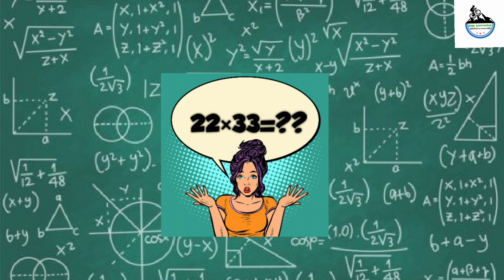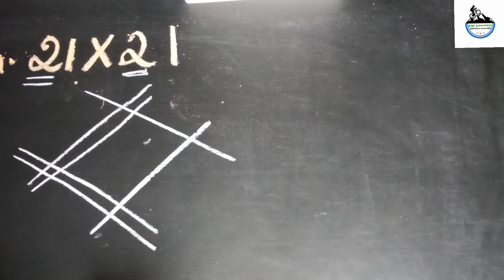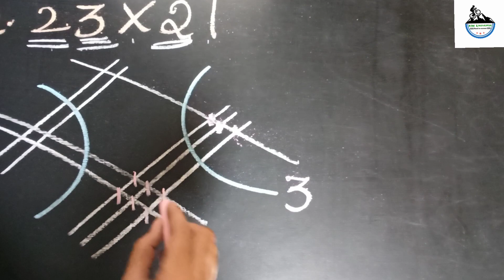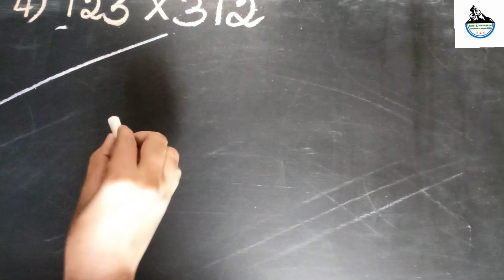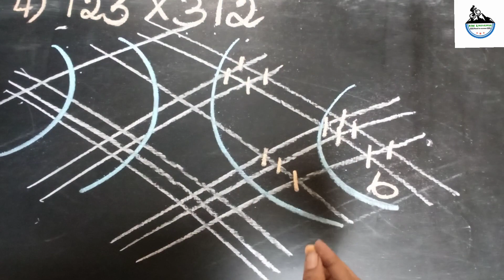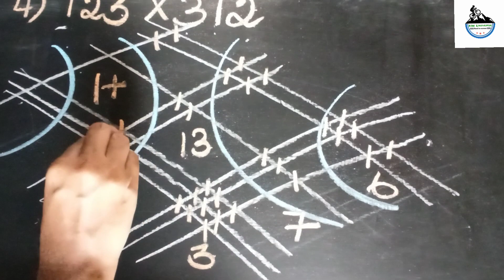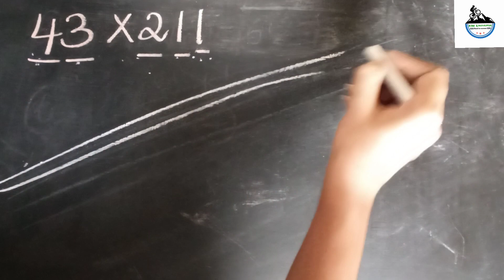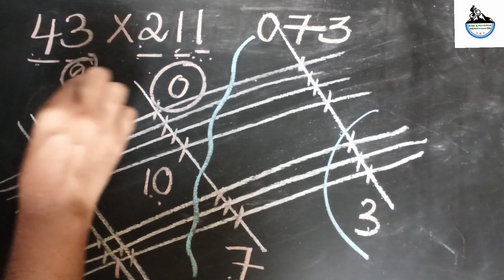Multiplication trick [Japanese dot multiplication]